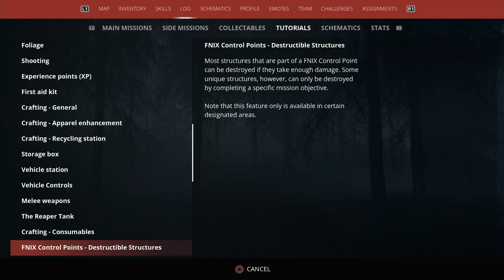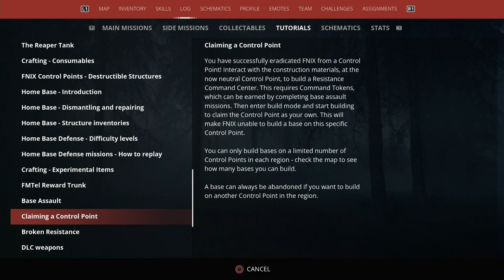GENERATION ZERO - PS5 Walkthrough - PART 4 - BASE BUILDING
Warboard - Sorken Bunker
Base Building DLC